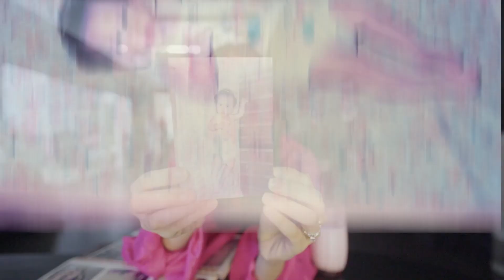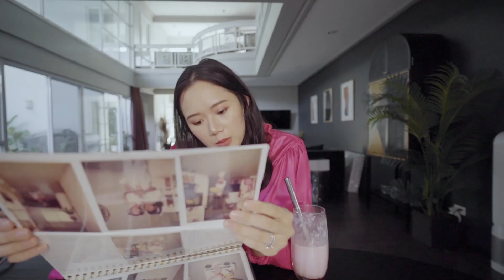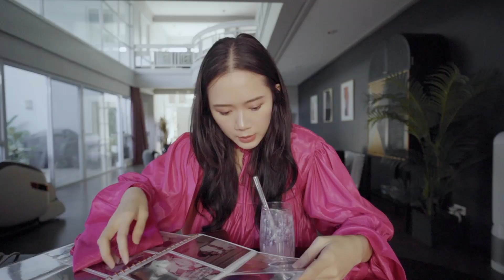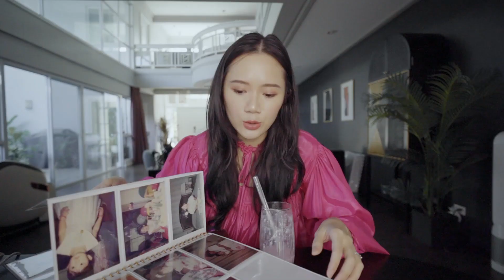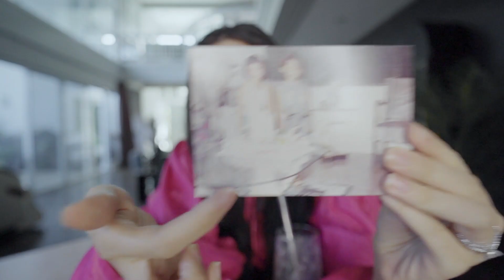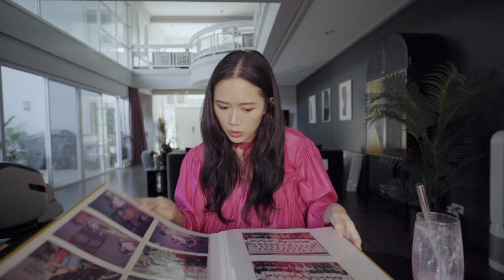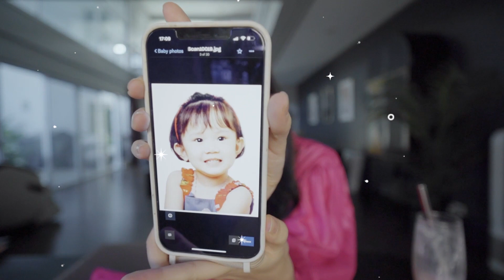Reacting to My Baby Photos | Camille Co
Something light and fun for today's vlog — join me as I go through my babyphotos and react to them!

Wondering Why - Violet Barber
Light Em Up (Instrumental Version) - Daniel Gunnarsson
Should Have Known Better (Instrumental Version) - Eden Maze
Girl I Need You (Instrumental Version) - Mondays
Duck Dojo - Silver Maple
Unexpected Perspectives - Stefan Belrose